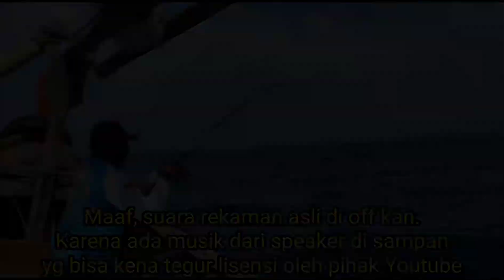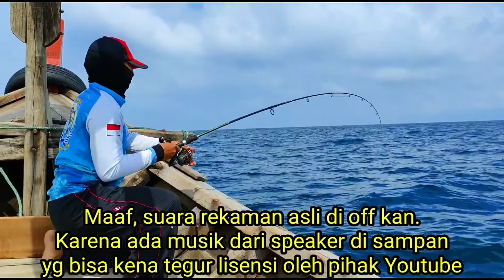Puas mancing di lapak baru, perairan timur dari kota Medan.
Assalammu'allaikum wr wb.

Kali ini kita mencoba mancing diperairan sebelah timur kota Medan.
Perjalanan sekitar 4 jam dari Pantai Labu.